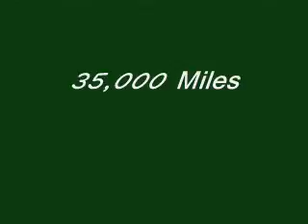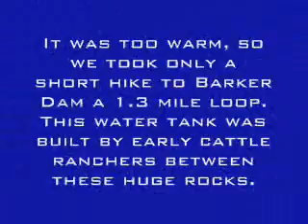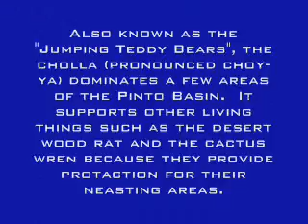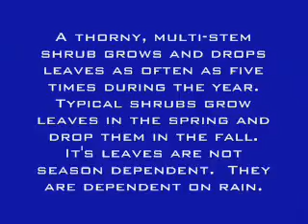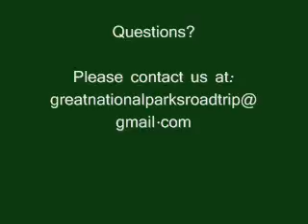Joshua Tree National Park Video 2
On our second day, we experienced the vast beauty of this National Park.